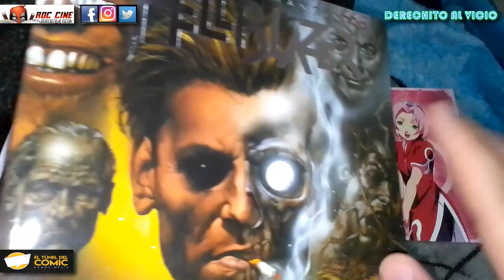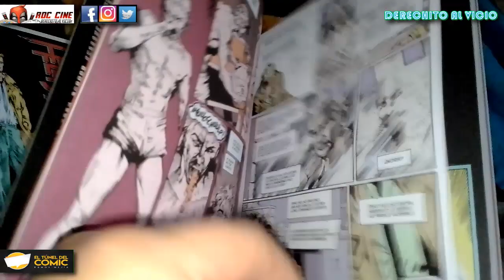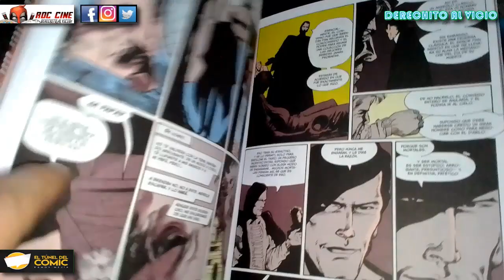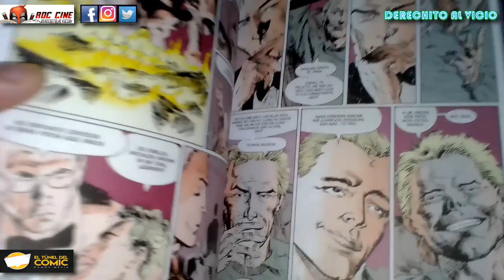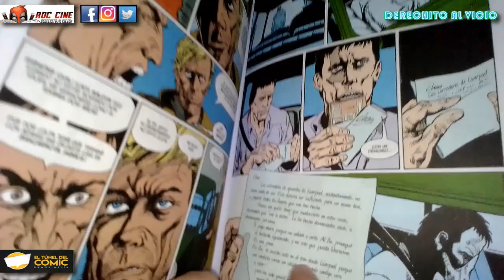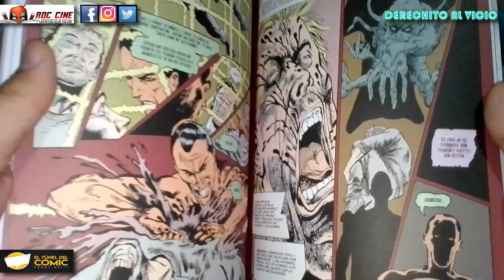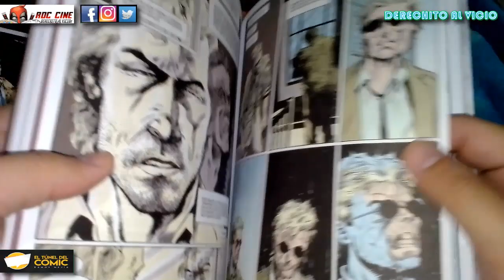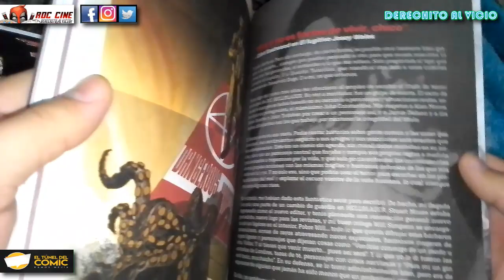[RDC Comics] John Constantine HELLBLAZER - HABITOS PELIGROSOS | Edición de Ovnipress Argentina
Derechito al Vicio! Somos RDC Cine y en esta ocasión veremos el primer comic de Hellblazer publicado por la Editorial Ovnipress de Argentina. En John Constantine Hellblazer - Habitos Peligrosos, el autor Garth Ennis pega duro en el protagonista ocasionandole una agonica aventura para detener su propia muerte. Pero el camino es esta asfaltado de azufre y nicotina, en una historia que remarca el fin de una epoca donde las consecuencias de los vicios reales comenzarian a aparecer en los grandes medios de entretenimientos que antes promocionaban estos productos. Y a John le toca aceptar su muerte para poder combatirla.

Esta reseña es traida a ustedes por nuestros amigos de El Tunel del Comic de Ramos Mejia, a una sola cuadra de la estación de trenes te enocntraras todo el vicio semanal del comic y el manga local. No te pierdas esta semana de nuevas reseñas y vicio!! Siempre!! XD